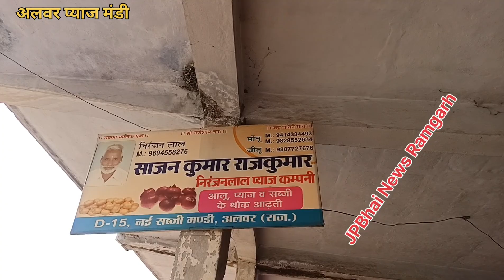साजन प्याज़ वाले अलवर प्याज मंडी राजस्थान से प्याज ले भाव/ Onion Rate Today Alwar/Pyaj ka Bhav today